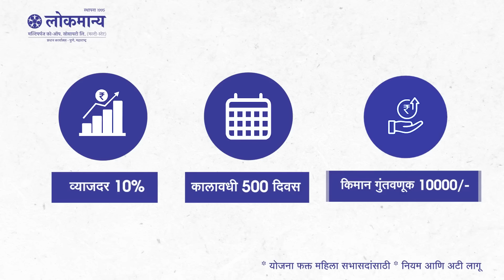बेळगाव न्यूज बुलेटिन | Belgaum News Bulletin | 02-08-2024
Ads :